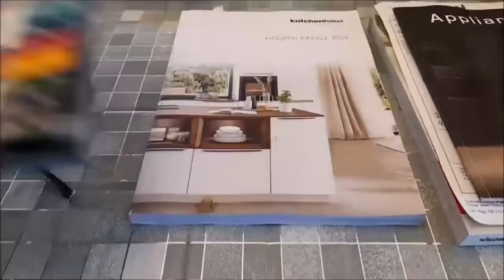КАК ЖИВУТ ОБЫЧНЫЕ АНГЛИЧАНЕ: обзор моей квартиры в Англии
— спам,
— реклама посторонних ресурсов.
Нарушители блокируются.